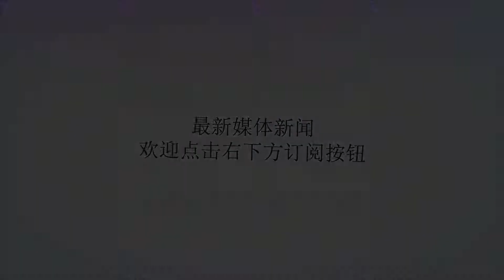我军&quot;神器&quot;打的越军崩溃，越军报复，小战士身中265枚弹片牺牲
谢谢！战争是冷血的、残酷的，付出的不仅是严重的经济损失，还有大量的人员伤亡。战争在催生各种黑科技诞生的同时，也会将这些科技用于战场，带来更大的杀伤力。除了高科技武器之外，还有一种科技含量不算高的武器，但是堪称陆军噩梦、攻坚利器，这就是火焰喷射器。看这威力，就是关羽再世，也得躲着点！实战意义上的火焰喷射器诞生于一战，虽然威力比不上重机枪，但是在近战中，它所带来的肉体伤害与精神震撼，是超出想象的。我军在对越反击战中，就利用这个”神器“狠狠的教训了越南人。对越反击战打响之后，我军势如破竹。但是越南军人都是经验十足的老兵，并借助地形给我军带来严重困扰。众所周知，北越的地形多山，而且有很多喀斯特溶洞，经常还是洞中套洞。越南的兵油子打不过，就躲在洞里不出来。我军进去搜，敌暗我明容易受到伤害；要是打吧，这洞都是弯弯曲曲，子弹手雷根本不顶用，更何况越南人还在里面修了工事。这时候，火线喷射器就排上大用场了。由于喷射的油料不仅可以拐弯，还有粘附性，可以说碰到哪就烧哪。在燃烧的同时还能消耗大量氧气，顺带产生毒气，令敌人窒息。除了”掏老鼠洞“之外，喷射器也是打碉堡的利器。在2月17日战斗打响后，我军某团3连战士在夺取高地时，被敌人暗堡挡住去路。副连长命令火力掩护，喷火兵上前迂回到敌人阵地30米的地方，在第一瓶打偏的情况下，随后2瓶准确打中地堡，烧的敌人哭爹喊娘，4分钟就解决战斗。2月28日，某团一连奉命攻占两处高地，在一处无名高地处，受到敌人机枪交叉火力阻挡。3排在无后坐力炮掩护下发起冲击，与敌人短兵相接之后，喷火器发威，接连摧毁敌人多个火力点，并用喷火器消灭躲起来的敌人。此战，仅付出微小的代价，就击毙越军60余人，缴获大批武器弹药。喷火兵如此厉害，打的越南人都快崩溃了，对此恨之入骨。越军为了报复，经常把喷火兵当做优先打击对象，小烈士孙玉奎就是这么牺牲的。1985年2月11日，两山防御作战中，最残酷的松毛岭战役打响。在攻占104高地时，两个梯次的战士冲出去没多久，就被敌人炮火吞没。眼看战友一个又一个的倒下，孙玉奎背起火焰喷射器，带领突击队员，想打掉敌人火力点。在距离敌人还有百米的地方，敌人发现